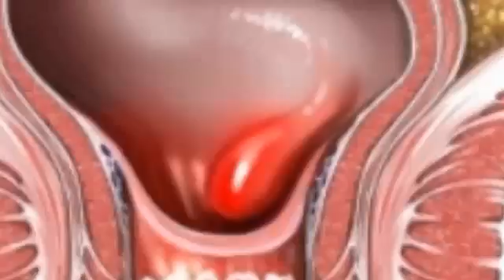NATURAL REMEDIES FOR HEMORRHOIDS - GET RID OF HEMORRHOIDS WITHOUT SURGERY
◄◄ THE MOST POWERFUL METHOD TO ELIMINATE THE HEMORRHOIDS THAT EXISTS & REALLY WORKS!!!

Hi. And welcome once again to Hemorrhoid No More. This time we will see How To Get Rid Of Hemorrhoids Without Surgery With Natural Remedies.

Hemorrhoids is one of the disease that are caused by negligence on the part of the sufferers. It is caused when there is pressure exerted on the blood vessels of the rectum which forced them out of their rightful placed. At extreme levels, the blood vessels may burst leading to a bleeding hemorrhoid. Hemorrhoids can be cured effectively using natural remedies.

Surgical procedures are recommended at very special cases of internal bleeding hemorrhoids or excessive external bleeding hemorrhoid. The surgery will be performed to stop the bleeding. However, most people prefer to stay at home with the hemorrhoids pain rather than go through the seemingly pain procedures of surgery. Hence, natural remedies for hemorrhoids are much more embraced by all.

Natural remedies for hemorrhoids are not a very direct mode of treatment, rather, it is one that takes a little bit of time but it comes without pains whatsoever. The herbal remedies include adjustments to eating habits, drinking habits and incorporation of some special exercises that could help the sufferer to find relief and a subsequent cure of the hemorrhoid.

Some of the natural remedies for hemorrhoids are iterated below:

• Drinking water. Water aids proper digestion, increases metabolism and also ensures lighter stools. Hard stools put sprains and strains on the hemorrhoids and this may lead to bleeding hemorrhoids. Drinking water in turn helps to reduce the amount of sprain passed on the hemorrhoid and this will result to a significant improvement and a subsequent cure.

• Eating Fiber, Vegetables and Fruits. Vegetables and fruits are known to be foods that aid proper digestion and has healing capabilities on the hemorrhoids. Fiber helps to make stools buoyant and lossful and this makes for easy stools. The less strain or sprain on the hemorrhoids, the more the hemorrhoids returns to its proper position and less pain is felt till there are actually no pains again.

All natural remedies for hemorrhoids are subject to the ultimate remedy which is the herbal remedy. It involves a concoction of special herbs which can help bring instant cure to hemorrhoids. It is advisable that you see herbal remedy if your hemorrhoid is defying any of the suggested options above.

Here you will find the most powerful natural treatment for Hemorrhoids that exists today. For your convenience, you just have to click on it red button pointing arrows.

cure for hemorrhoids
creams to relieve hemorrhoids
solutions for piles
cure hemorrhoids
hemorrhoids
for hemorrhoids
solution for piles
hemorrhoids creams
treatments for piles
medicines for piles
solution for hemorrhoids
remove hemorrhoids
to relieve hemorrhoids
treatment for piles
hemorrhoids cream
solutions for hemorrhoids
to do to remove hemorrhoids
medicine for piles
Treatments for hemorrhoids
treatment for hemorrhoids
cure for hemorrhoids